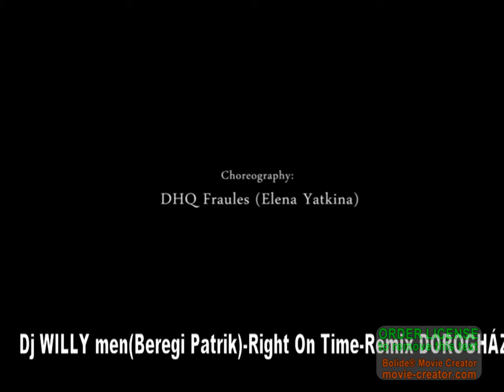Dj.WILLY men(Beregi Patrik) - Right On Time Remix VIDEO DANCE Dorogháza 2021